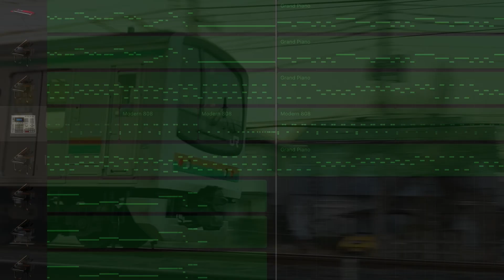吹っ切れた音源（ご自由にお使いくださいw）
使う人どうせいないけどw

「あおむし問い合わせ」で覚えてください！
みなさんこんにちは、あおむしです！
このチャンネルでは、主にツムツムと無人島、Make10(テンパズル)をプレイする動画を投稿しています。よろしくお願いします。（特に〇〇系とは決まってません）
さて、この動画を視聴してくださった方へお願いがあります。
コメント、評価をお願いします。みなさんの評価、コメントを元に、このチャンネルをよりよくしていこうと思っているので、ぜひお願いします！
それでは、また次回お会いしましょう！

Hello everyone, this is Aomushi!

On this channel, I mainly upload videos of Tsum Tsum and Survival Island(game) , Make10 (Ten Puzzle). Nice to meet you. ( It's not decided that it's the ○○ series in particular.)

Well, I have a favor to ask those who watched this video.

Please give me a comment and rate. I'm thinking of making this channel better based on your ratings and comments, so please take a look!

あと、友達などにシェアして、あおむしチャンネルをもっと有名にしましょう！！！！
友達紹介用動画（できればこの動画をまず見せてください！どんなチャンネルかをぎゅっと詰めた動画です）
みんなで一緒に楽しもう！
感想、意見等はコメント欄、チャンネル全体に対するアドバイス、感想等はフリートーク欄にお願いします！
おっっと、このチャンネルを初めて見たそこの君！？初めまして！あおむしです。このチャンネルでは、無人島クエスト、ツムツム等の面白いゲームからMake10、Ninimaths等のためになる学習ゲーム、うp主のあおむしが「みんなと共有したい！」と思うようなことを投稿していきます！それではまた次回お会いしましょう！さようなら〜
・シェアについて
この動画を、お友達に「是非」シェアしてください！！！
・拡散について
この動画のURLと「あおむしチャンネルより」を動画内とコメント、概要欄のどちらかに記載していただければ拡散OKです。
じゃんじゃん拡散してください！！！
ーーーーーーーーーーーーーーーーーーーーーーーーーーーーーーーーーーーーーーーーーーーーーーーーーーーーーーーーーーーーーーーー